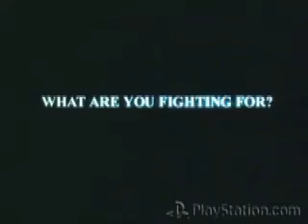masters of tekken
een klein filmpje van tekken